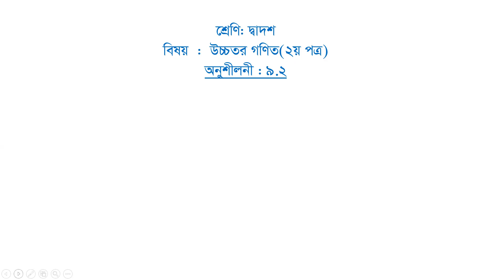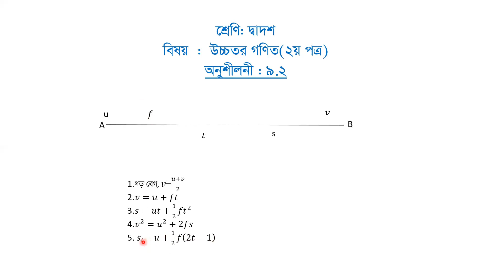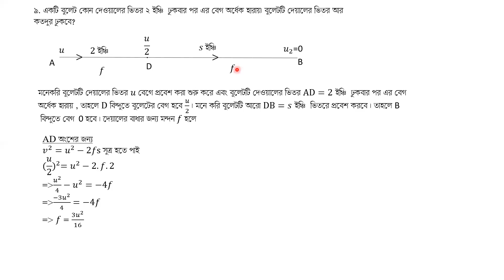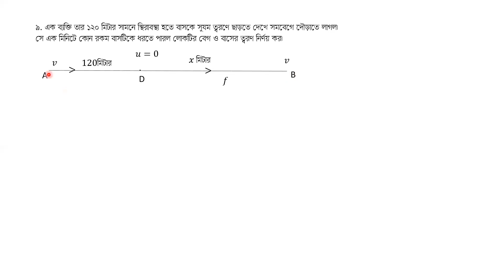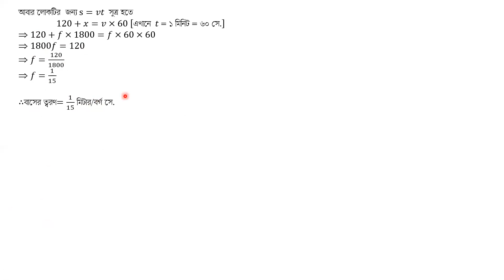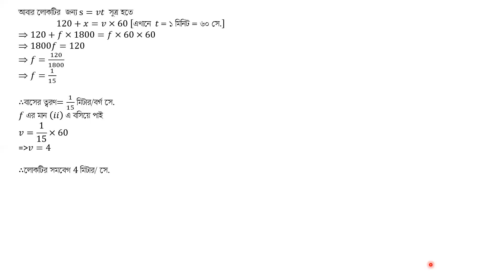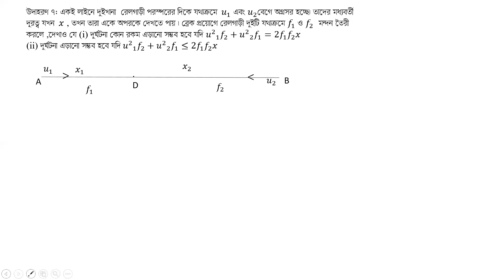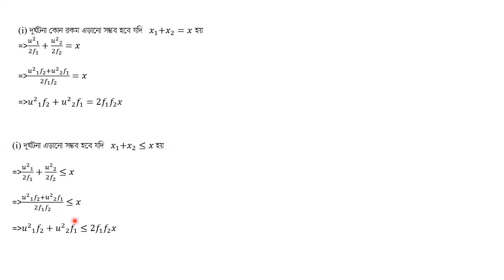Class -XII (BM),Subject -H.Maths(2nd Paper),Exercise -9.2, Teacher- GLB(BM-DS)